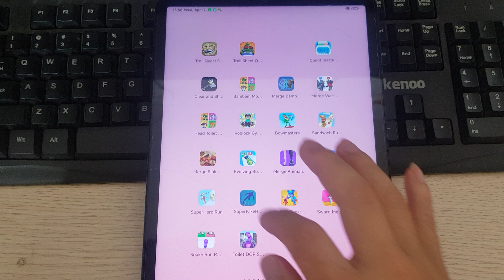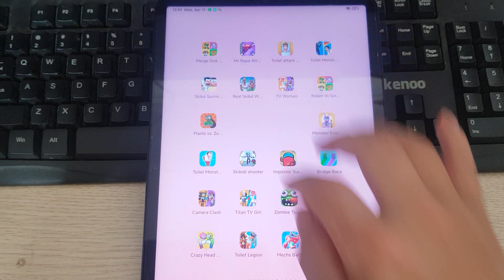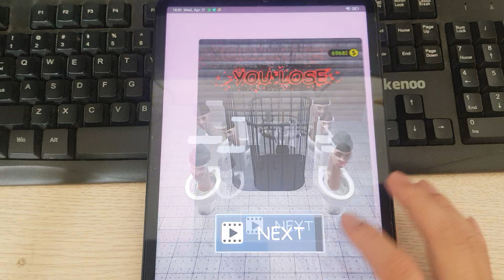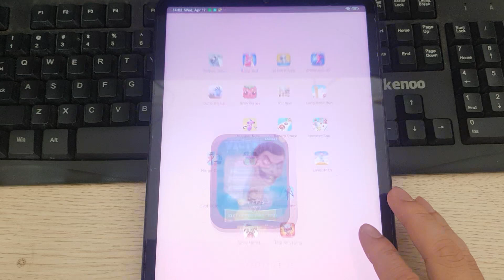Garten Of Banban 7,Hello Neighbor,Dark Riddle,AmongUsSkibidi Toilet,Brawl Stars,,Eyes,Poppy Playtime